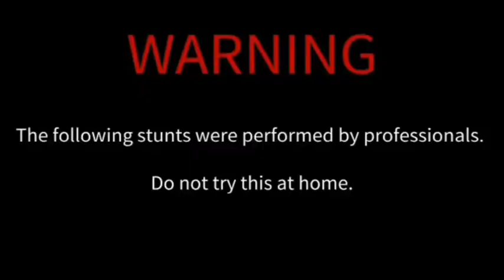How to stay fire in my hand Crazy experiment ||Ex boom